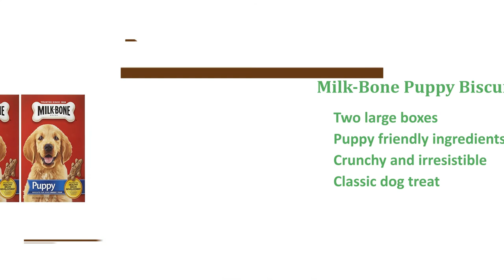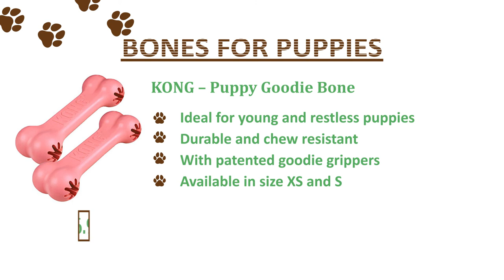The Best Bones for Puppies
KONG – Puppy Goodie Bone

Nylabone Puppy Triple Bone Chew Pack

Pet Cuisine Dog Treats Puppy Bone Chews

Nylabone Healthy Edibles Puppy Chew Treats

N- Bone Puppy Teething Treat

Milk-Bone Puppy Biscuits Bundle

Nylabone Beef Flavored Faux X Bone

N-Bone Puppy Teething Ring

Nylabone Puppy Chew Freezer Dog Toy

Nylabone Puppy Chew Ring Bone

There is something incredibly special about putting your brand-puppy lower on the floor the first time for your children to start exploring. The way they tumble around, stumble over their particular toys and smile utilizing their adorable little puppy faces. It’s an ailment of complete bliss, but everything happiness can quickly use frustration once the puppy starts eating up whatever you own.

Your chosen book won't have its pages, your footwear look similar to something which has been exceed having a vehicle along with your new coach is not searching so new any more. Appears just like a nightmare, doesn’t it? Though it may be hard to avoid some degree of naughty puppy behavior, there is also a quantity of things you can do to prevent an emergency. The initial step is always to choose the right dog chews for youthful young puppies or perhaps the best puppy chew treats, because this helps your brand-new dog improve your health eating routine.

By supplying safe and good chew treats for youthful young puppies, you permit them necessary relief with the teething process, and you also help redirect their attention from objects within your house you want to not keep these things gnaw on. Preparation is everything, as well as the smartest step to complete is always to have these treats ready already just before getting your dog home.

Edible Treats

One factor you will find yourself considering is if to supply your dog treats they could eat or else you rather stick with dog toys and artificial chews. A delicacy they could eat has apparent benefits, due to being irresistible to a lot of dogs, regardless of age. Nonetheless they might discontinue pieces that are too big to swallow, that may present a choking hazard for youthful youthful young puppies.

The most effective edible chews for youthful young puppies might be treats which are outfitted for any youthful dog since these are softer in texture to guard their sensitive mouths making without any sharp edges or elevated choking risk. Nylabone is really a recognized for also offering edibles made particularly for youthful young puppies, so choose a treat that's puppy friendly, as youthful young puppies should not get adult dog chew treats unless of course obviously types of considered safe for additional youthful dogs and youthful young puppies.

Non-Edible Treats

A fantastic alternative to edible dog chews for youthful young puppies are toy bones that encourage your pet to munch, however that can’t be eaten or consumed. They do not add every other calories for the puppy’s diet, and you also won’t worry about potential stomach upset or diarrhea, that may easily happen getting a sensitive puppy stomach when eating something unusual.

Your pet should invariably be supervised when getting fun with non-edible treats even when they are the most effective puppy chews because no dog toys or chews are 100% indestructible. Everything might be destroyed, along with a couple of youthful young puppies can be better than others at creating this happen. Choose extended-lasting chew treats for dogs that are puppy friendly, safe, non-toxic and possibly also flavored for appeal, only enable your puppy for doing things when you are there to supervise.

best puppy toys for labs
chews for puppies under 3 months
safe dog bones for chewing
nylabone puppy
best antlers for dogs
freezable dog teething toys
when can puppies have bones
puppy teething ring